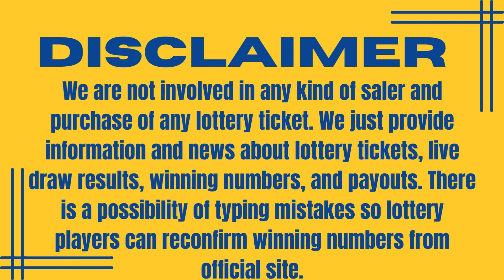The National Lottery EuroMillions Draw Results - From Friday 13 January 2023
How to play The National Lottery EuroMillions Draw Results - From Friday 13 January 2023.